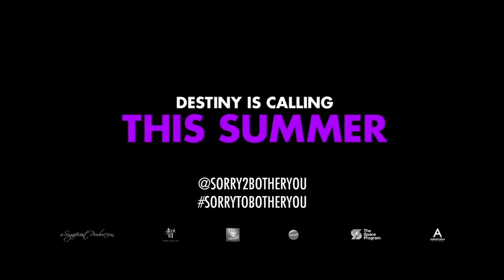'Sorry to Bother You' Official Trailer (2018) | Lakeith Stanfield, Tessa Thompson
Watch the official trailer for the satirical comedy “Sorry to Bother You” starring Lakeith Stanfield, Tessa Thompson, Steven Yeun, Jermaine Fowler, Armie Hammer, Omari Hardwick, Terry Crews, Danny Glover. Directed by Boots Riley.

Plot Summary
In a dystopian not-too-distant future, black telemarketer Cassius Green discovers a magical key to professional success and is propelled into a macabre universe.